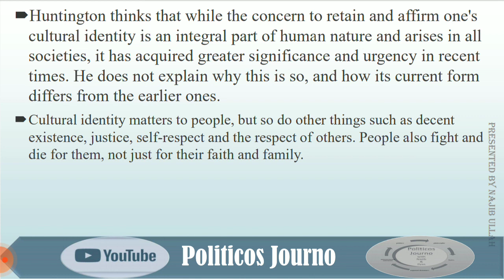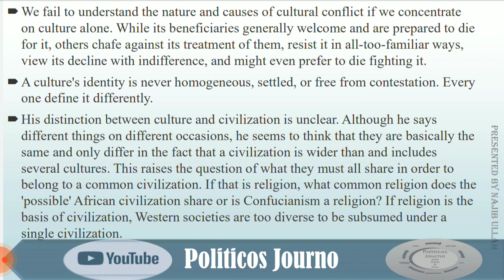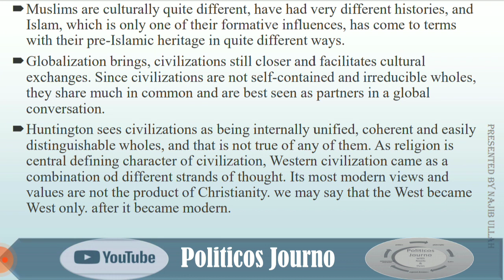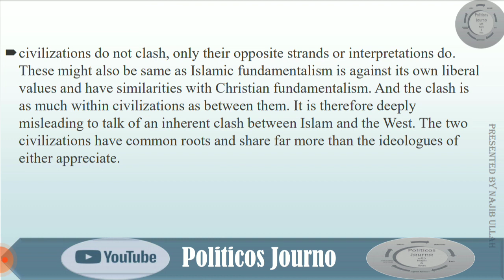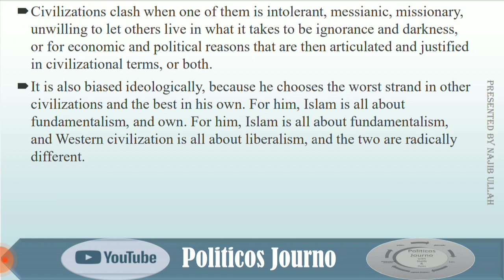Criticising the Clash of Civilizations.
the clash of civilization was a landmark contribution of Samuel P. Hungtinton but he failed to satisfy us in some points which make us confident to rise fingur on his work. in this lecture we discuss the main defects in his views.